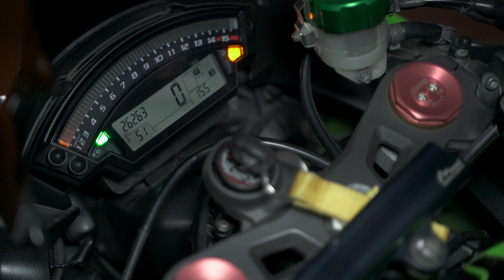Kawasaki Zx10R Comes Home | First Look | New Superbike Reveal | 1000CC | 4K 🔥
This Video Brings You The First Look Of Our New Baby- The Kawasaki Zx10R 💯